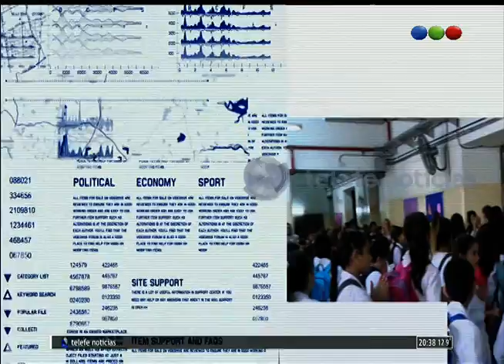Vacaciones son vacaciones - Noti20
La justicia bonaerense dictaminó que no se recuperarán los días de clases en las vacaciones de invierno. Es un fallo del juez Luis Arias de la ciudad de La Plata.